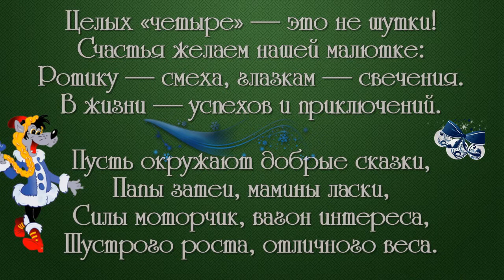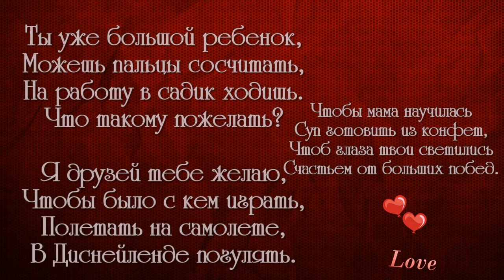ФОТО И ВИДЕО ОБРАБОТКА